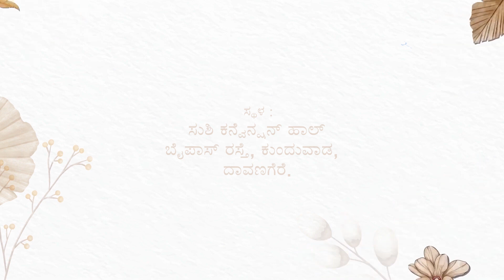Sahana + Jeevan - 01